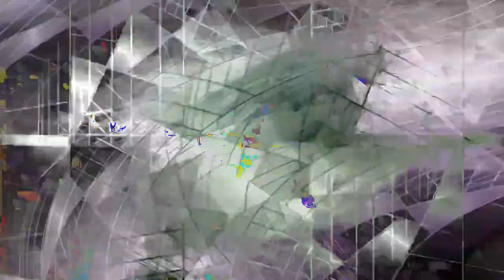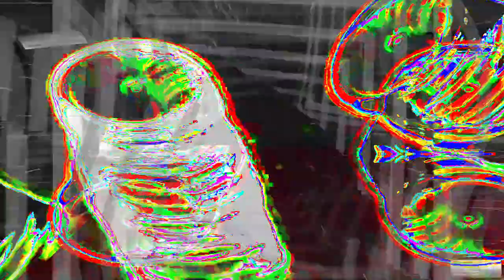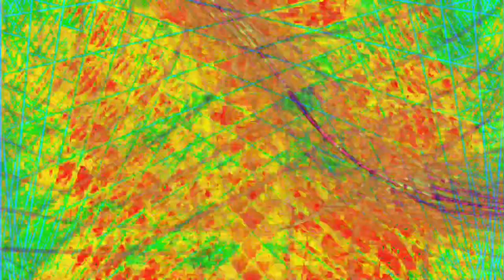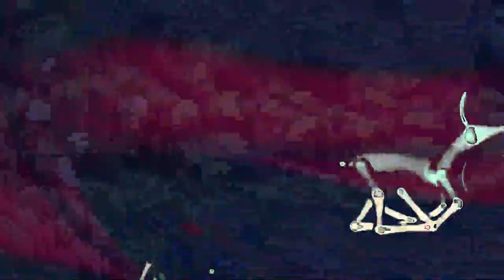Movie 24 06 28 07h31m41s